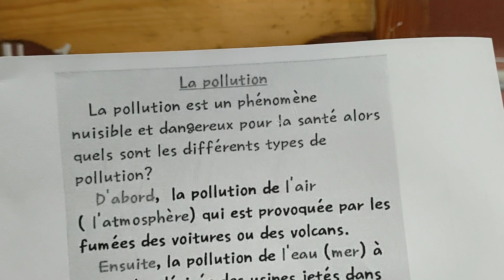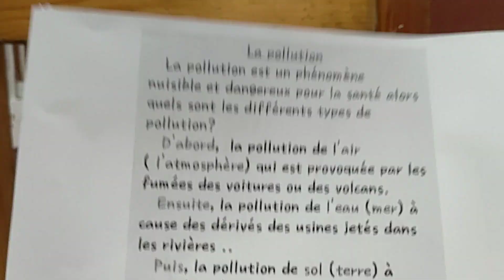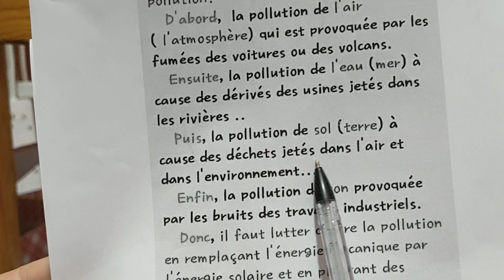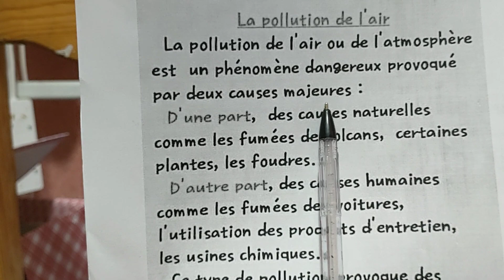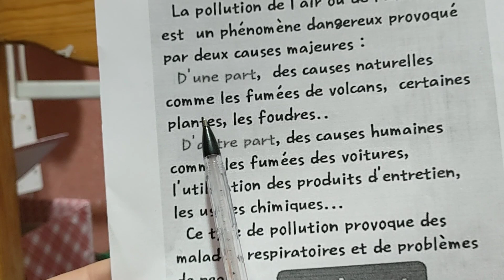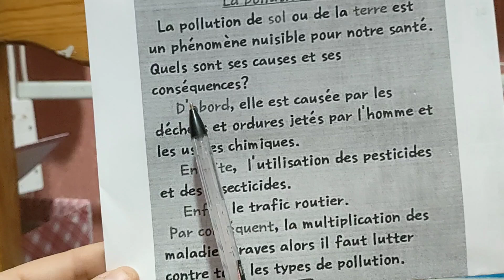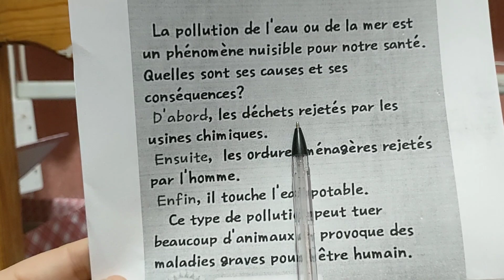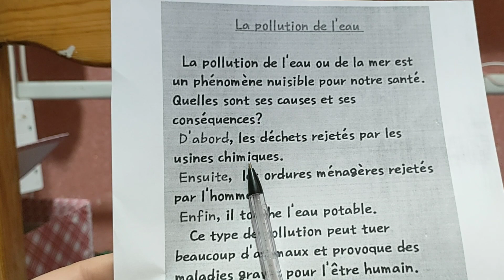وضعيات إدماجية في الفرنسية Français الفصل الثاني لتلاميذ الأولى متوسط تحصل على العلامة الكاملة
فرنسية الفرنسية الفصل الثاني أولى متوسط وضعيات إدماجية